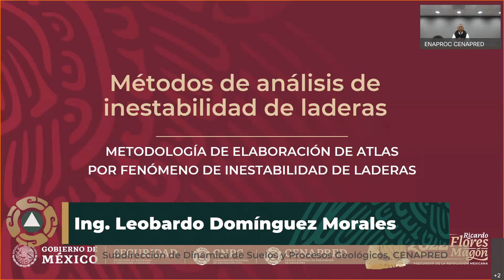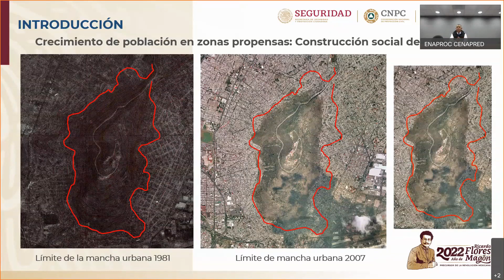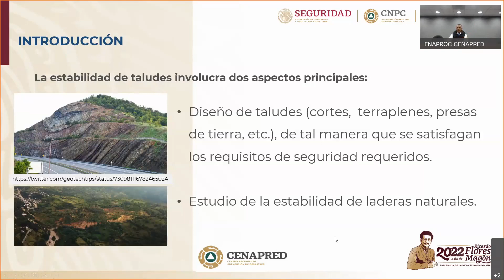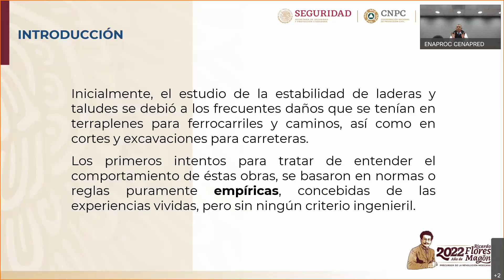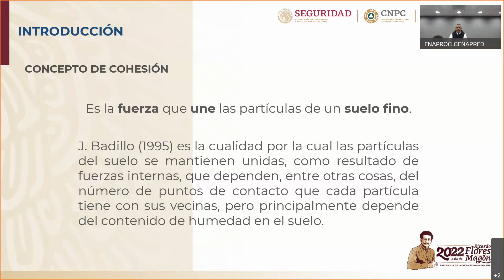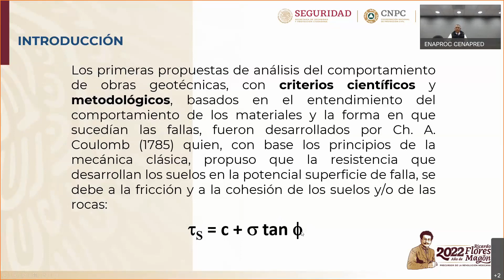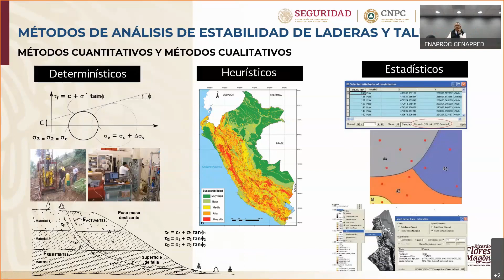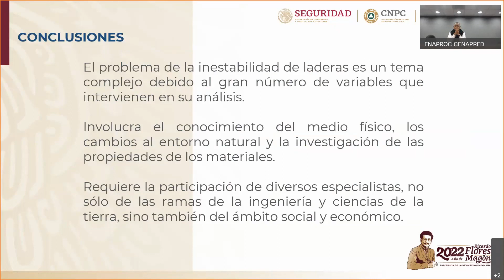Curso: Metodología de Elaboración de Atlas por Fenómeno de Inestabilidad de Laderas 2022, Tema 3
Curso: Metodología de Elaboración de Atlas por Fenómeno de Inestabilidad de Laderas 2022
Tema 3: Métodos de análisis de inestabilidad de laderas
Expositor: Ing. Leobardo Domínguez Morales